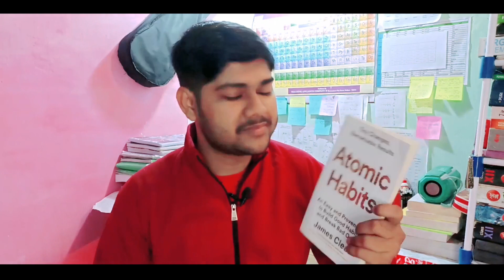Atomic Habits Book Summary In Bengali By Amarendra Ghosh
Atomic Habits Book Review In Bengali By Amarendra Ghosh